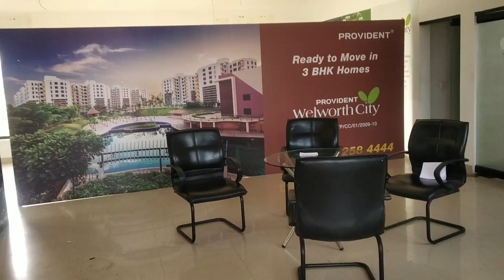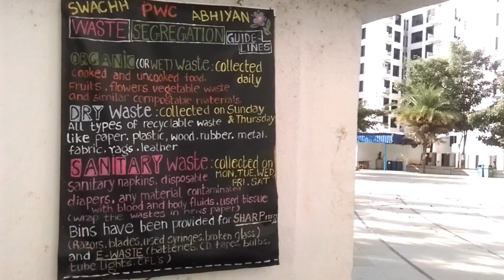Our Provident Welworth city Apartment tour | Facilities | Referral Discount | Maintanence | kannada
Refered by- Abhinandan

Image credit- Provident welworth city

Video credit @Life beyond beauty Kannada vlogs